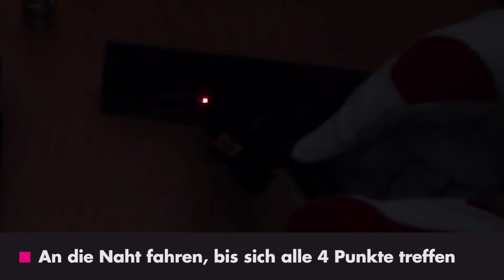TCP-Programmierhilfe ABIDOT – Installationsanleitung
TCP-Programmierhilfe ABIDOT – Roboter-Programmierung auf den Punkt!

Die Programmierhilfe ABIDOT wird für den Programmiervorgang einfach anstatt der Gasdüse auf den Roboterbrenner aufgeschraubt. Anstelle des Drahtes wird mit vier Laserpunkten der Stick-Out simuliert -- völlig berührungslos! Bekannte Probleme wie etwa das Abknicken des Drahtes bei Kontakt mit dem Werkstück gehören der Vergangenheit an. Dies vereinfacht den Programmiervorgang um ein Vielfaches.

Der prozessbedingt notwendige Stick-Out des Drahtes -- das „freie Drahtende" -- kann am ABIDOT mit Hilfe einer Skala fest eingestellt werden. Das ermöglicht den richtigen Abstand beim Programmieren und somit den optimalen Einbrand während des Schweißens.

Der richtige TCP (Tool Center Point) ist erreicht, sobald sich die Strahlen der vier Laserdioden in einem Punkt fokussieren -- einfach clever!